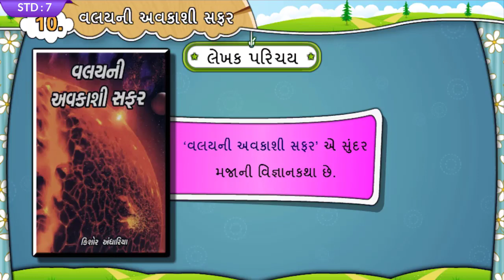Valayni Avkashi Safar Std 7 Unit 10 Gujarati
online Quiz : વલયની અવકાશી સફર
Coming Soon

Video Source : Primary Education E- Content
Software : Open Shot video Editor
Intro video theme: camtasia